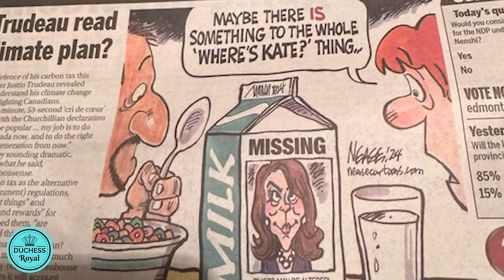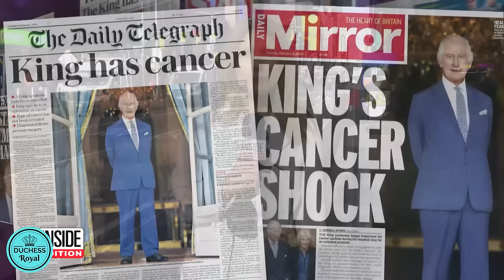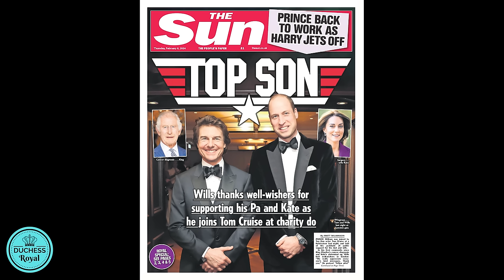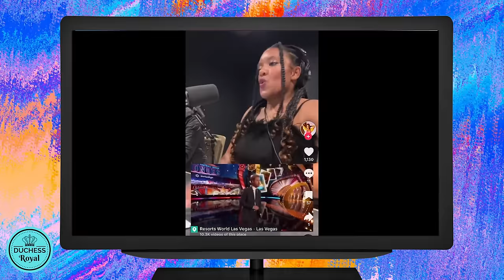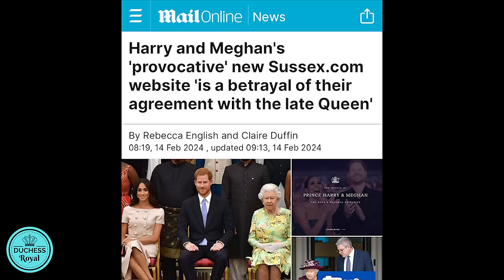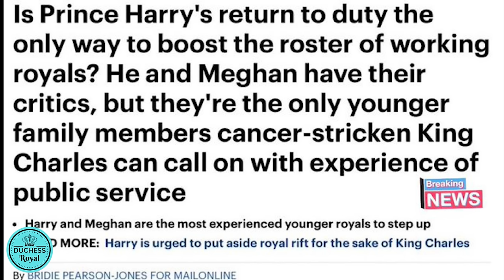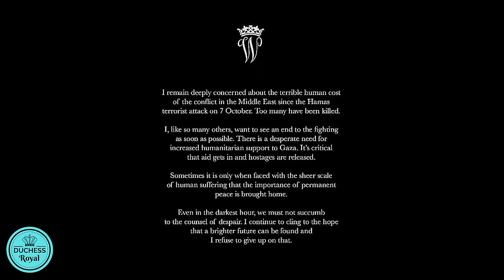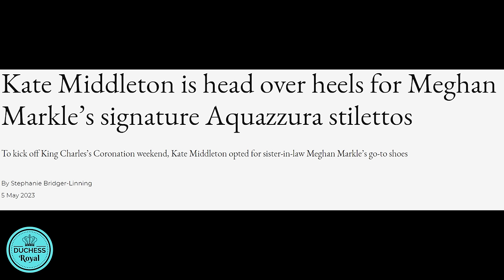Feb Fiasco Royal Round Up: A shocking Health diagnosis, Prince Freaking Harry & Royals Beg for Clout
00:01:20 The King has Cancer!
00:03:30 Kate is still missing
00:06.07 Harry touches down in the UK
00:14:52 Prince William goes back to work
00:20:09 NFL Honors Awards
00:29:27 Sussex.com
00:33:21 Podcast Deal
00:34:16 Invictus one year to go
00:38:52 Harry wants to return to the royal fold?
00:44:34 BAFTAS
00:47:26 Prince William - Israel
00:51:05 One death and one memorial
00:53:47 Other things that happened this month